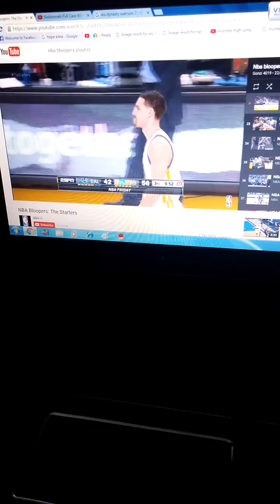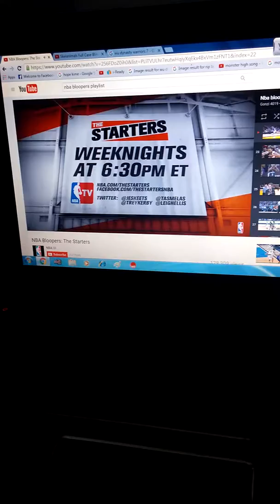NBA Bloopers Part 5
Back more! This is last scene Bob Dandrige is retied for this weekend! But is there is problem as they raise up and they put 80-81 instated 81-82 but I love you Bob! Best luck in future!

Enjoy this video and like and I'll see later bye!

Peace! ❤❤❤❤❤❤❤❤